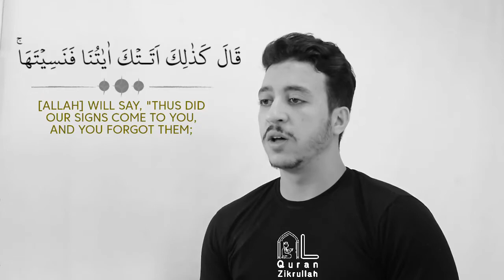Surah Taha || Ahmed Alshafey || سورۃ طه || أحمد الشافعي || AlQuran Zikrullah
Surah : 20
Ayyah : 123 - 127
Text || Translation : Arabic || English (Saheeh International)
Reciter : Ahmed Alshafey - أحمد الشافعي

Like, Follow & Support us @

جزاکم اللّٰه خیرا